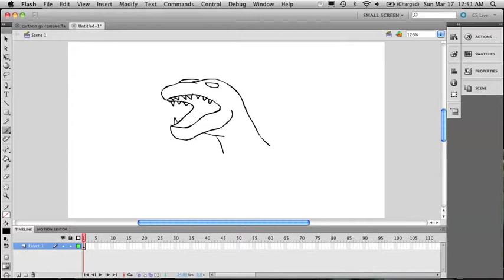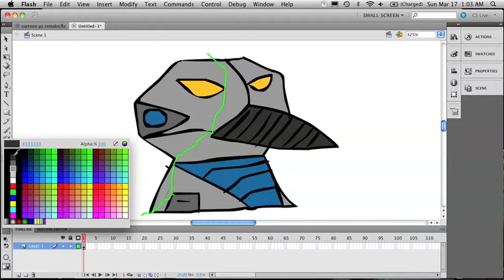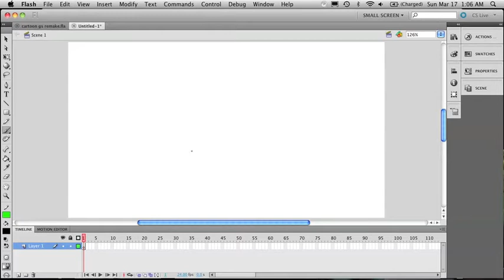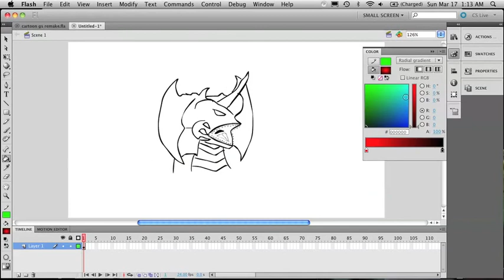Doodling in Flash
I now have a Bamboo tablet, so just thought I'd share some doodling in my journey to learn to use a tablet to draw.  I'll probably go back to animation.  Expect the new animations to be better than ones from the past in terms of style.